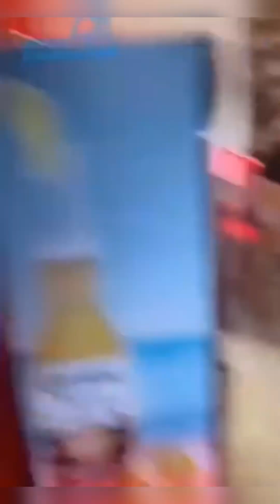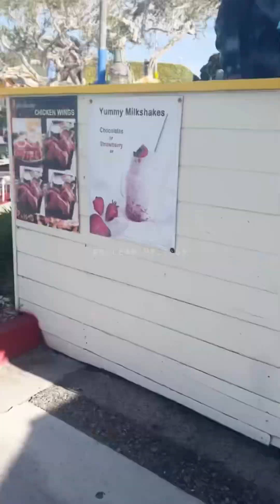Public Freakouts That Went TOO Far! (KAREN Edition) | 2023